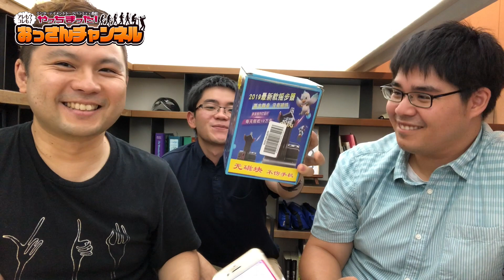ポケGOガチ勢のマネージャーが使う、謎のチート機械、自動歩行装置が異次元すぎる件について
ガチ勢ってすげえなあ・・・。